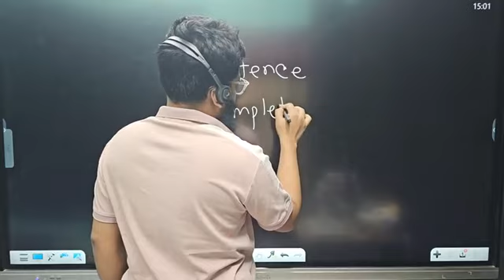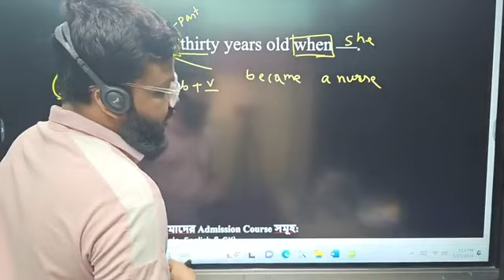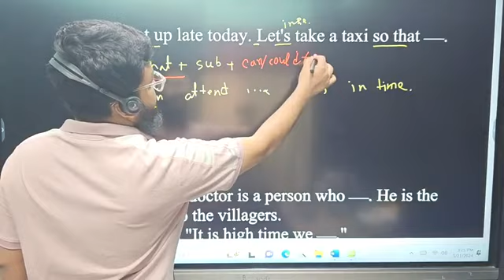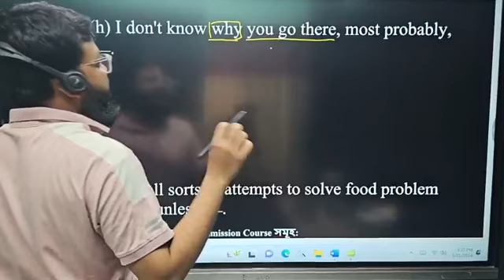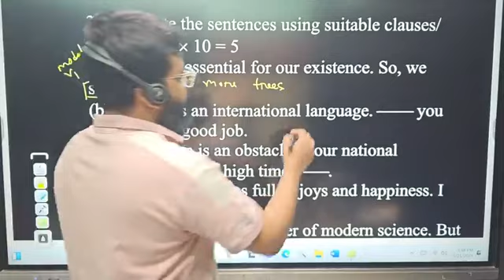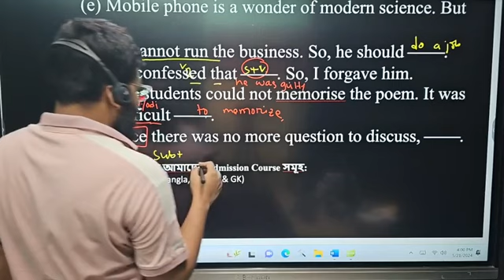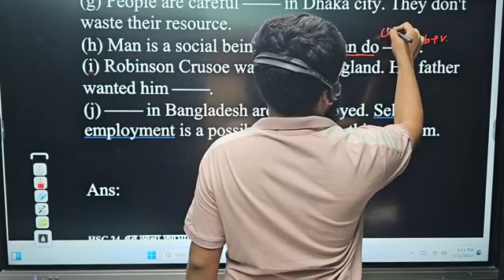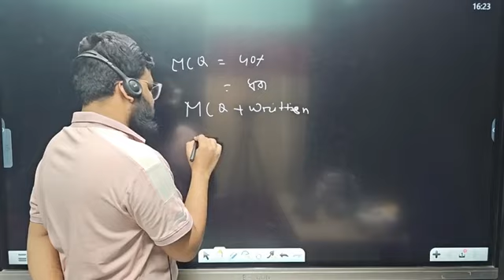Sentence Completion এ ভাবে পড়লেই পূর্ণ marks পাবেন